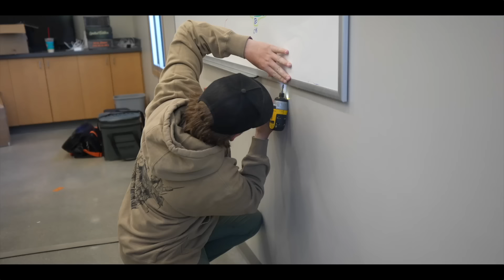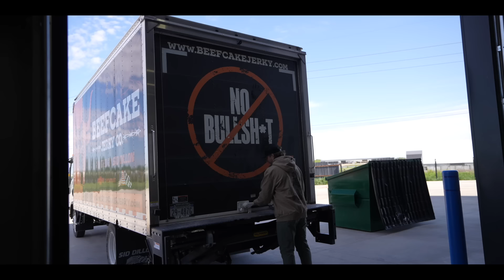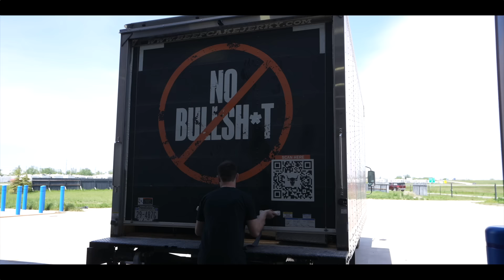Shutting Down BeefCake Jerky.... (RIP)